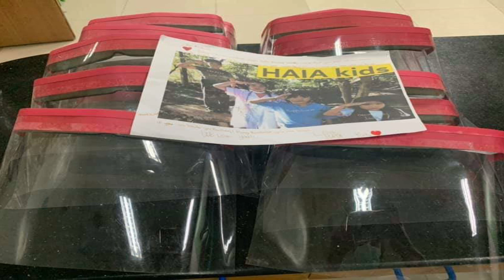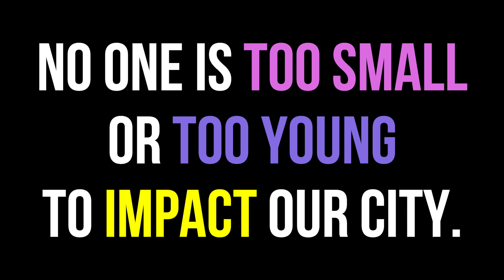Iloilo City Covid 19 Good News - feat. Haia Kids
Iloilo City Update 2020 - Proof that everyone can make a change in our city despite our current covid-19 crisis! Meet Haia Kids, children ages 4 and up who are making and gathering Personal Protective Equipment (PPE's) and basic goods for frontliners in hospitals located in Iloilo City, Iloilo Province, and Antique. Recently covered in GMA News, Haia Kids bring good news that everyone can indeed make significant change in our city and country-- No one is too small or too young!